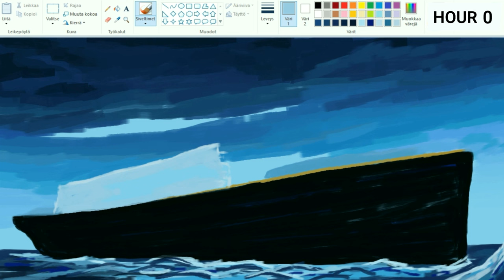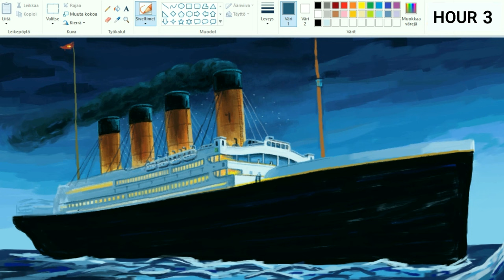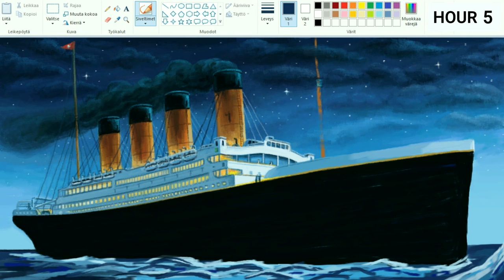Painting Titanic on MS Paint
Want to come hang out and chat about art or anything in general? Discord

For this weeks New Artwork Every Week for a Year [6/52] challenge, I decided to paint RMS Titanic on Microsoft Paint, having been inspired by a book "A Night to Remember" by Walter Lord that I read recently. The book tells the story of the final hours of Titanic. The music is by James Horner from the official Titanic movie soundtrack.

If you liked the video, make sure to follow me also on Instagram, thank you!

Painting finished: 22nd of September 2022
Total painting time: 10 hours
Painted with: MS Paint
Recorded with: OBS Studio
Video edited with: Wondershare Filmora X
Reference: Multiple
Music: James Horner official Titanic soundtrack (Rose, Hymn to the Sea, Never an Absolution)